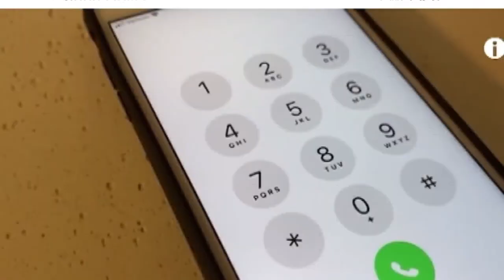Officers moved from APD sex offender unit to assist patrol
As Austin grows, so does the city’s number of 911 calls. But police cadet classes aren’t growing at the same rate.